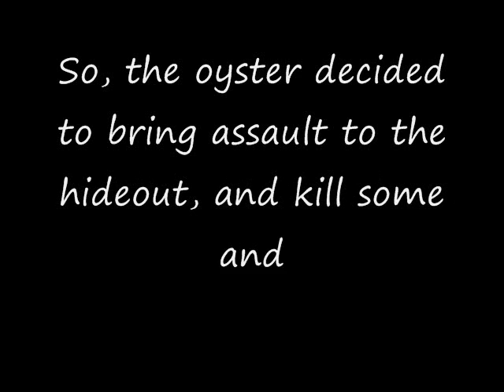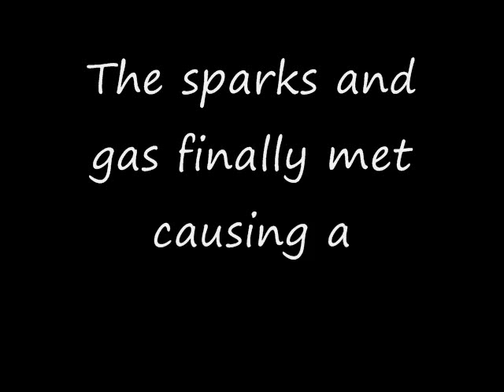The Little Oyster